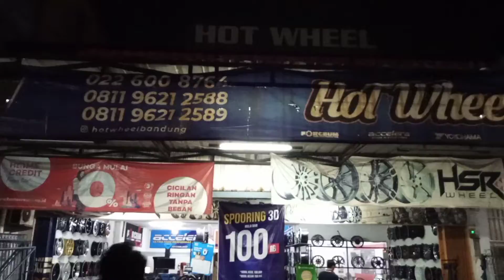Kapan Ganti Velgnya Bosku?Mobil Colt Aja Udah ganti di Hot Wheel#hsrwheel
Kunjungi @hotwheelbandung toko velg dan ban mobil termurah, terlengkap di Kota Bandung
📍Jalan raya jendral sudirman no 575 kelurahan sukahaji kecamatan babakan ciparay kabupaten bandung
*Samping pom bensin jamika

Layanan :
☑ Terima tuker tambah velg *sesuai kondisi velg
☑ Cicilan TANPA KARTU KREDIT (home credit)
☑ Cicilan 0% semua kartu kredit
☑ Cicilan kredivo
☑ Cicilan akulaku
☑ Cash, Debit, Transfer

BENEFIT MEMBER
☑ Bongkar Pasang
☑ Nitrogen
☑ Balancing
☑ Tambal Ban Tubles
☑ spooring 3d

Cool 👍😎
Terimakasih telah modifikasi velg mobil  di toko @hotwheelbandung